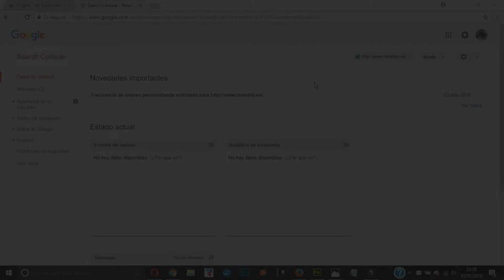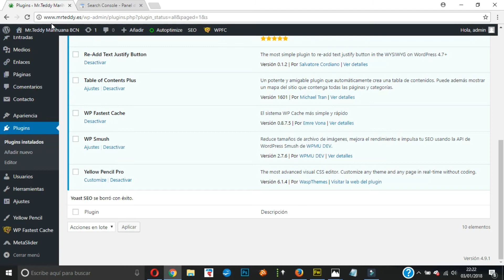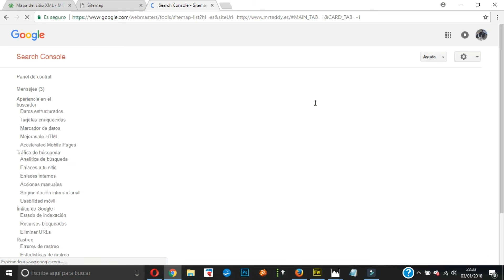Como Criar Um Sitemap No Wordpress e Enviar Para o Google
Nesse videos mostramos como é facil gerar um sitemap no Wordpress... Plugins de Seo como Yoast e All in One fazem isso, logo mostramos todo o processo para enviar esse sitemap pro Google que é muito simples!

Um sitemap ou mapa do site é um arquivo preparado por proprietários de um site em que se incluem as diferentes páginas que o compõem, algo como um índice ou esqueleto do conteúdo na web.

Uma vez criado, é enviado para sites de busca como o Google para que estes possam classificar e medir a estes conteúdos.

Contar com um sitemap é um dos requisitos fundamentais de qualquer estratégia de SEO, pois é um fator que o algoritmo do Google valoriza muito positivamente e, portanto, tê-lo vai beneficiar o nosso posicionamento. É muito útil ter um sitemap especialmente quando:

*Trata-Se de um site com muito conteúdo.

*Há conteúdo muito isolasse site do nee corremos o risco de que os robôs do Google não cheguem a rastrear todas as páginas.

*Há conteúdo interativo.

Conhece nosso curso VIP? Nele vamos mostrar a fundo as diversas opções de configuração e programação de atualixzação dos sitemaps.

👉 Curso de SEO prático baseado no desenvolvimento de um projeto real em mais de 90 aulas - Seo De Verdade de ZERO a 100, ideal para quem está iniciando:

👉 Plataforma Seo De Verdade VIP - Área de membros com mais de 250 aulas, conteúdo avançado. Aprenda a trabalhar em grande escala, automatize suas tarefas dentro dos padrões do google

sitemap wordpress, seo wordpress, wordpress sitemap